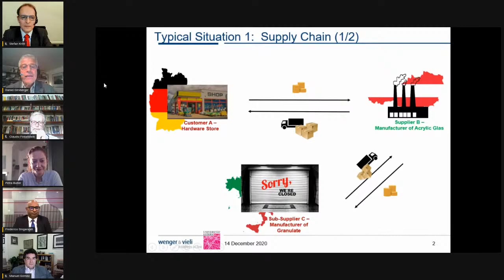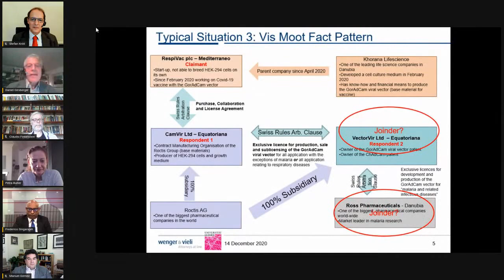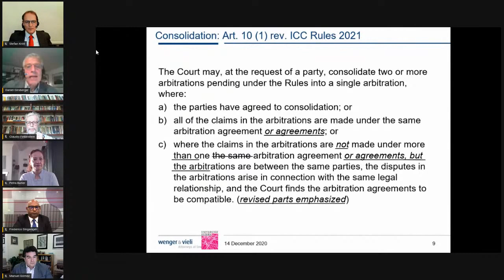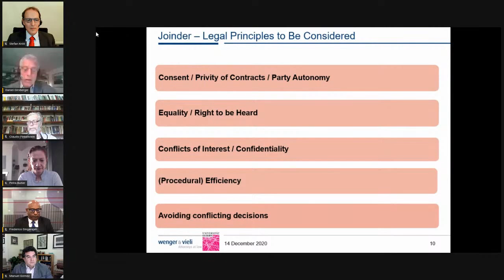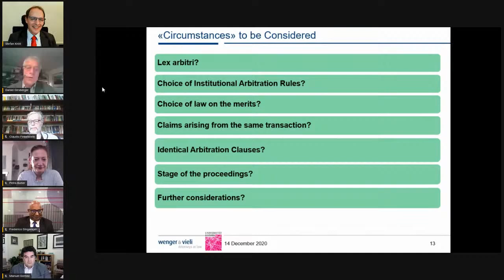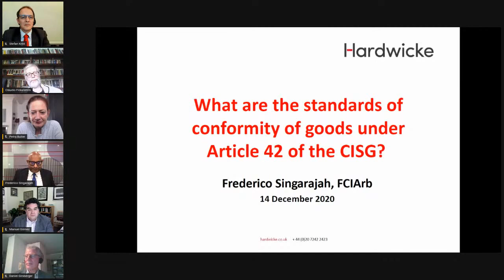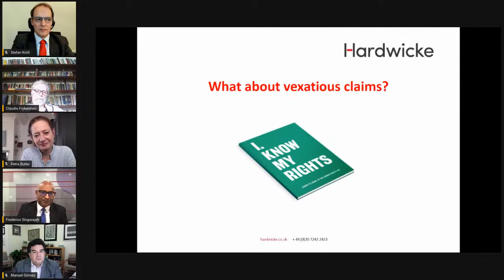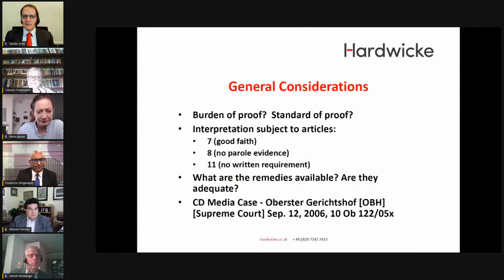Virtual Vis Moot Dialogue: Law and Procedure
Moderators:
Stefan Kröll and Petra Butler

Speakers:
Frederico Singarajah
Manuel A. Gomez
Daniel Girsberger
Cláudio Finkelstein

PUC-SP
ABEArb